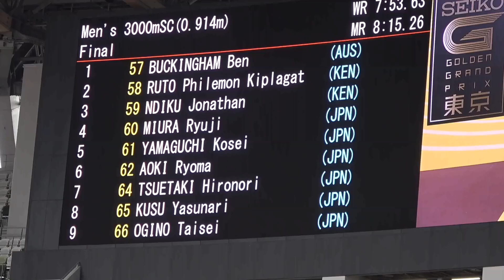Men's 3000m steeplechase Final MIURA Ryuji 8:22.25 Seiko GGP TOKYO2022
Seiko Golden Grand Prix TOKYO 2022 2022/05/08
TOKYO, JAPAN(the National Stadium)
Men's 3000m steeplechase Final
PLACE LANE BIB NAME TEAM COUNTRY RESULT REMARK
1 4 60 MIURA Ryuji三浦龍司 順天堂大 JPN 8:22.25
2 2 58 RUTO Philemon Kiplaga KEN 8:27.27
3 5 61 YAMAGUCHI Kosei山口浩勢 愛三工業 JPN 8:29.24
4 6 62 AOKI Ryoma青木涼真 HONDA JPN 8:30.15
5 7 64 TSUETAKI Hironori潰滝大記 富士通 JPN 8:30.24
6 8 65 KUSU Yasunari楠康成 阿見AC JPN 8:32.56
7 9 66 OGINO Taisei荻野太成 旭化成 JPN 8:35.40
8 14 71 NISHIKATA Taiju西方大珠 愛三工業 JPN 8:38.30
9 1 57 BUCKINGHAM Benﾊﾞｯｷﾝｶﾞﾑ ﾍﾞﾝ AUS 8:40.34
10 3 59 NDIKU Jonathanﾃﾞｨｸ ｼﾞｮﾅｻﾝ KEN 8:40.83
11 13 70 UCHIDA Kento内田賢利 立教大 JPN 8:41.72
12 11 68 JIN Naoyuki神直之 北星病院 JPN 8:44.77
13 10 67 MATSUMOTO Aoi松本葵 大塚製薬 JPN 8:50.51
14 12 69 NAKASHIMA Aren中島阿廉 黒崎播磨 JPN 9:06.39
LAP ORD/BIB RESULT
1000m 8 2:47
2000m 2 5:40